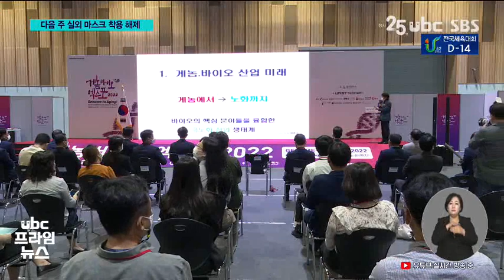마스크없는 전국체전 개회식 실내는 아직 220923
(앵커)
 정부가 다음주부터
야외에서의 마스크 착용 의무를
전면 해제한다고 발표했습니다.

 이에 따라 다음달 7일
울산 전국체전 개막식은
3만여 명의 참석자 들이
마스크 없이
즐길 수 있게 됐습니다.

 이영남 기잡니다.